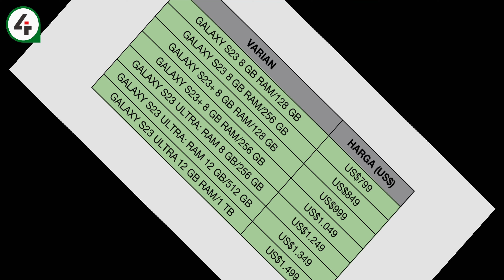HARGA SAMSUNG S23 SERIES, LEBIH MURAH DARI S22 SERIES, BENARKAH?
Menurut Bocoran, Samsun Galaxy s23 Entry-Level Akan Mulai dijual dengan harga US$799 Untuk Varian Penyimpanan 8gb Ram/128gb dan Varian Penyimpanan 8gb Ram/256gb Akan Dihjual US$849, Lebih Murah US$50 Dari Harga Awal Galaxy S22, Benarkah???